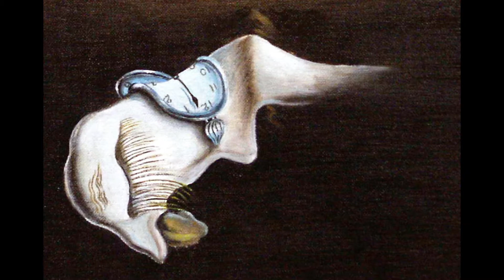La persistenza della memoria, Salvador Dalì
Ecco una breve spiegazione del quadro "La persistenza della memoria" di Salvador Dalì, conservato presso il MoMA di New York.

Mi chiamo Chiara Baudino e faccio l'illustratrice. Su questo canale cerco di condividere la mia passione per l'Arte illustrando le Opere più famose in pochi minuti.
Puoi seguirmi anche su Instagram alla pagina oppure alla mia pagina personale

Tutte le immagini sono tratte dal web e, escluse la prima e l'ultima che sono di mia creazione, non sono di mia proprietà né posseggo i loro diritti.
La sigla a inizio e fine video è stata composta ed eseguita per questo canale da Cesare Milanesi.